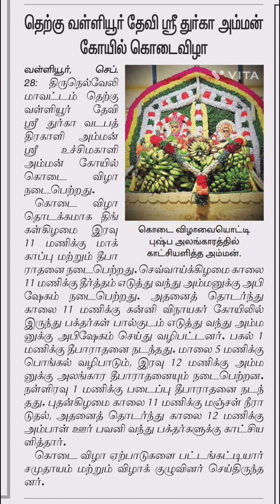அருள்மிகு ஶ்ரீ துர்கா தேவி வடபத்திரகாளியம்மன் கோவில் கொடை விழா பற்றிய பத்திரிக்கை செய்தி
தெற்கு வள்ளியூரில் பட்டங்கட்டியார் சமுதாயத்திற்கு பாத்தியப்பட்ட
அருள்மிகு ஶ்ரீ துர்கா தேவி
அருள்மிகு ஶ்ரீ வடபத்திரகாளியம்மன் அருள்மிகு ஶ்ரீ உச்சினிமாகாளி அம்மன் திருக்கோவில் கொடை விழா பற்றிய பத்திரிக்கை செய்தி